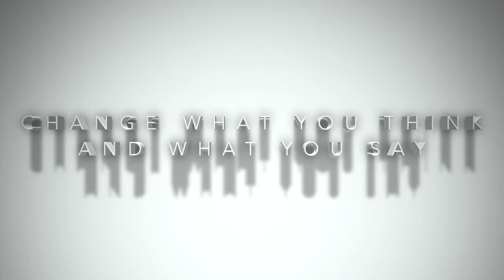Speak Words That Empower You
Motivational Business Speaker Steve Rizzo explains the importance of speaking words that empower you. If what you think is what you get, then what you say out loud is what you ask for.